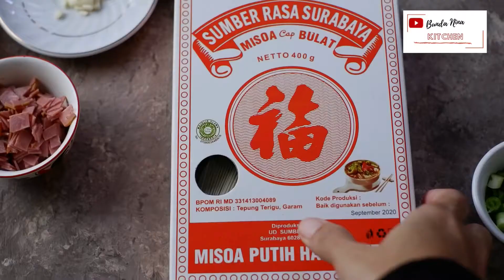MISOA GORENG KRISPI, INI ENAAAAK BANGET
Halo haloooi sehat2 semua yaaa, in shaa Allah. Welcome to YouTube Channel Bunda Nina Kitchen. Aktifkan juga tanda lonceng biar gak ketinggalan apdet terbaru dari Bunda Nina

Video misoa ini pertama kali saya posting di IG @bundanina_kitchen pada tanggal 30 Maret 2020.

Misoa Goreng Krispi

Bahan
150 gr misoa
3 bawang putih cincang
2 lembar smoked beef iris dadu kecil
2 wortel potong dadu kecil
400 ml air
Garam, gulpas, merica
1 batang daun bawang, iris
1 batang seledri, iris
Minyak goreng

Pelapis : 2 telur kocok kelas, tepung panir

Cara
1. Panaskan Minyak tumis bawang putih hingga harum, masukkan smoked beef dan wortel. Aduk rata
2. Tuang air, bumbui garam, gulpas dan merica. Masak sampai mendidih & wortel 1/2 lunak
3. Masukkan misoa, daun bawang. Masak sebentar hingga misoa lunak & kuah menyusut.
4. Tuang ke wadah / cetakan, biarkan hingga dingin dan set. Jadi nanti memang akan set setelah dingin ya
5. Keluarkan dari cetakan, potong2
6. Masukkan potongan misoa ke telur kocok dan tepung panir. Masukkan kulkas bentar yaa biar panir menempel
7. Goreng hingga kecoklatan, angkat & tiriskan

Music